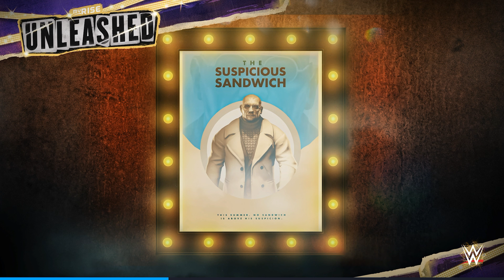WWE 2K24: My Rise Unleashed - Liv Morgan Is Mad At Me? Let's Play #22